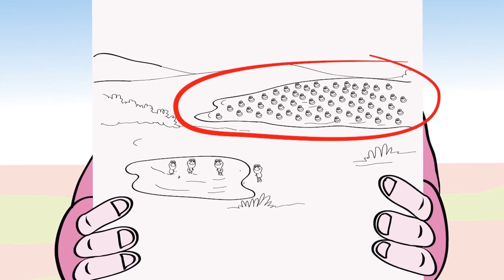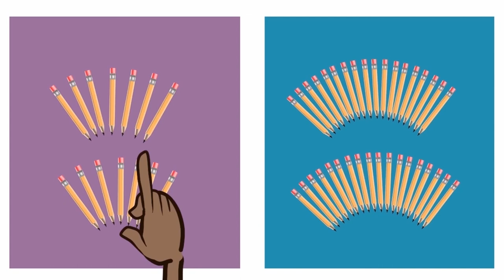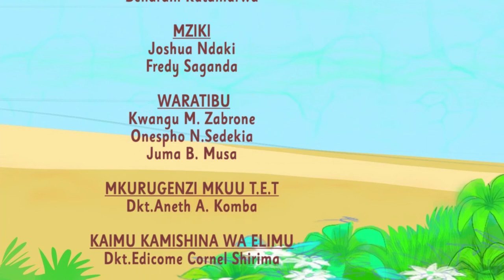Kujua vitu vingi na vichache